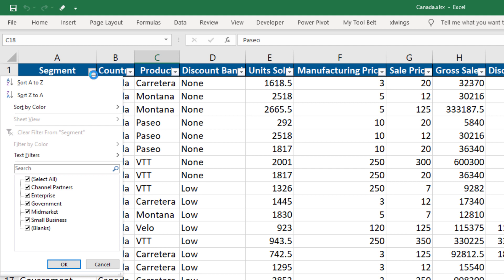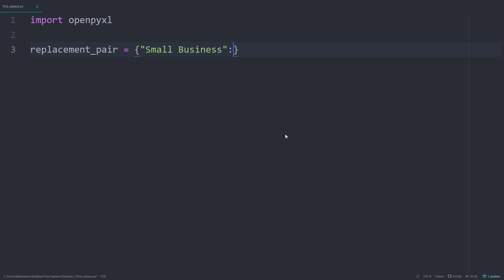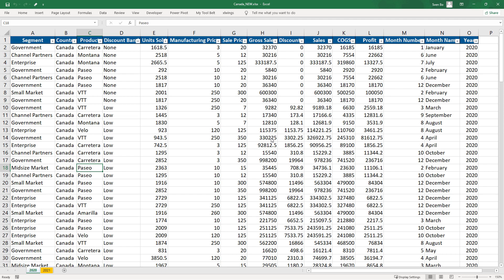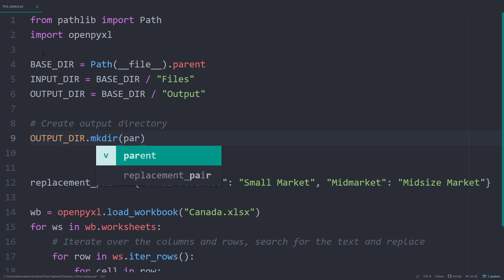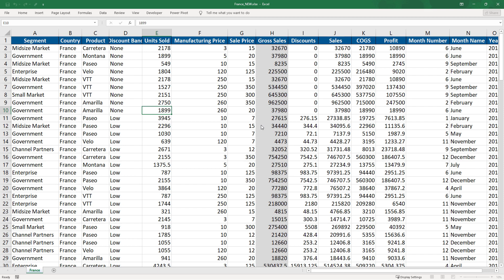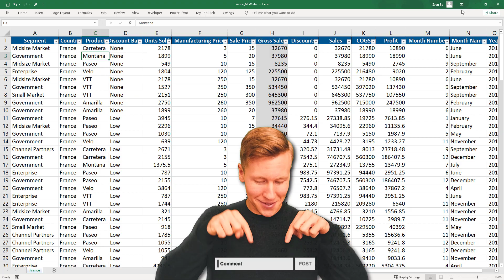Find & Replace Values in Multiple Excel Files using Python (fast & easy)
𝗗𝗘𝗦𝗖𝗥𝗜𝗣𝗧𝗜𝗢𝗡
In this video, I will show you how you can use Python to find and replace multiple values in Excel. You'll see that it's straightforward, and the whole process only takes a few seconds! In particular, we'll be using the openpyxl library.